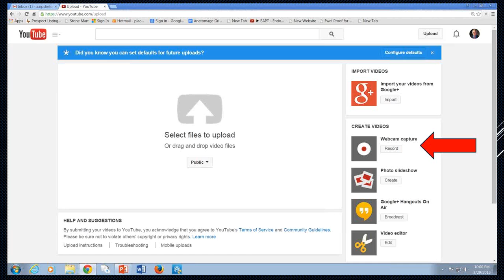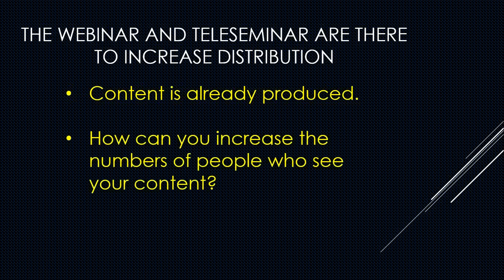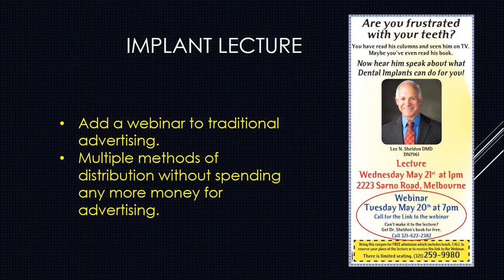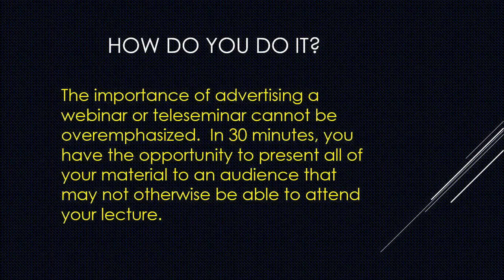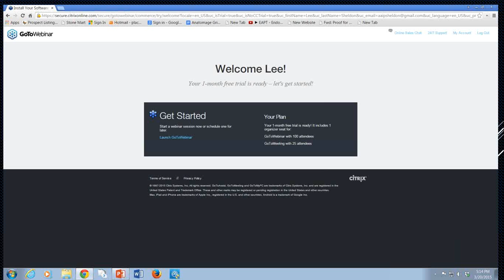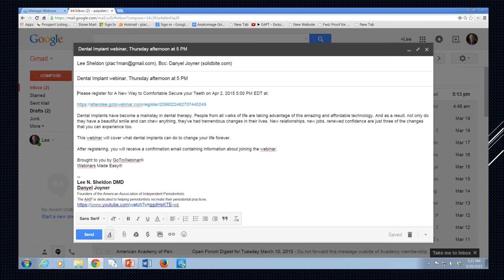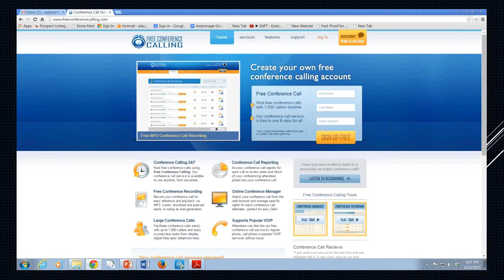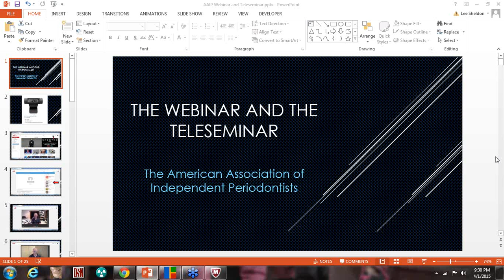The Mechanics and the Value of the Webinar